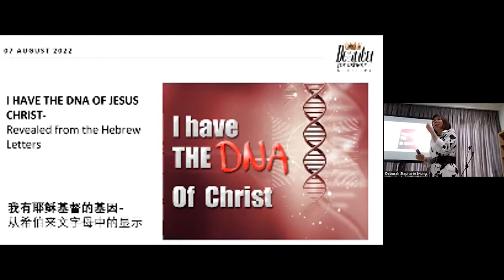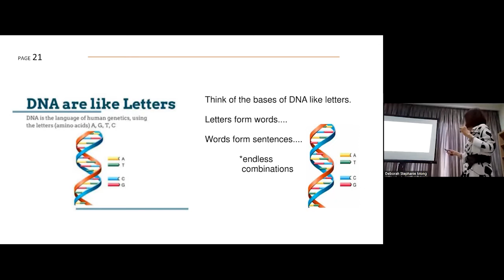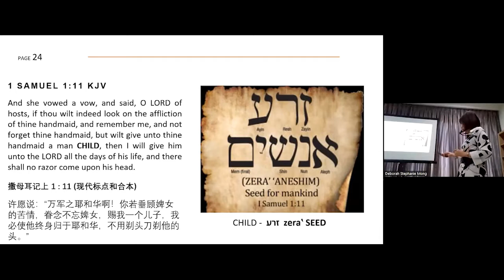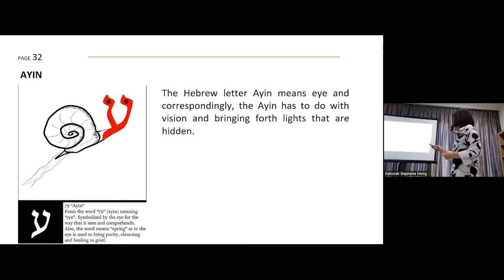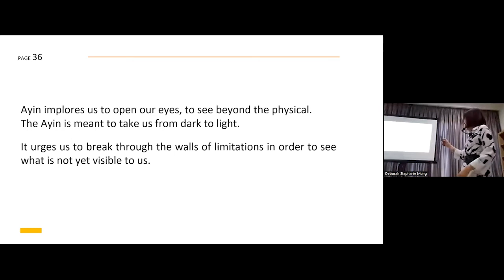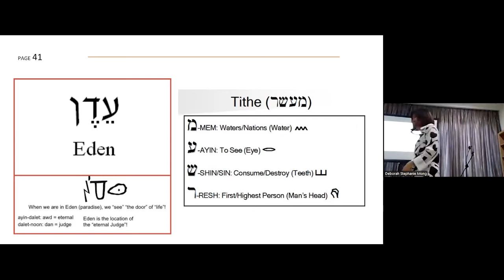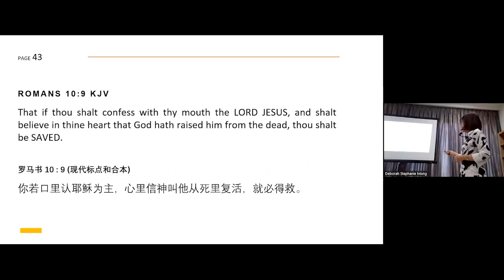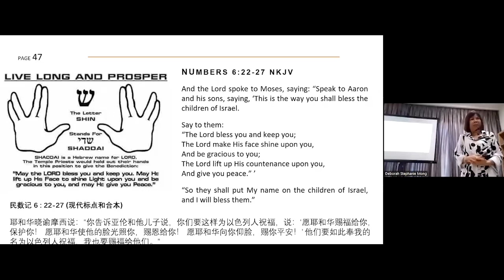I HAVE THE DNA OF JESUS CHRIST- REVEALED FROM THE HEBREW LETTERS [07 AUG 2022]